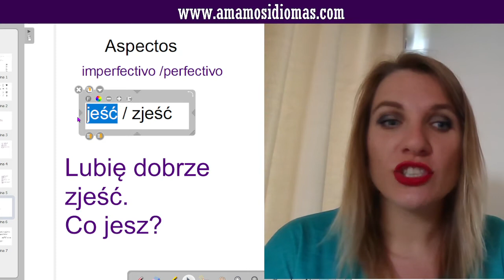Cómo decir "comer" en polaco? Conjugación polaca 🇵🇱